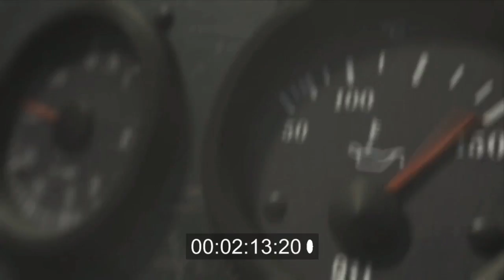"Invasions", rescore: Wojciech Kostrzewa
Music (Rescore): Wojciech Kostrzewa (on the occasion of Transatlantyk Film Music Competition 2014)

Directed by: Clément Morin

Original Music by: Clément Morin